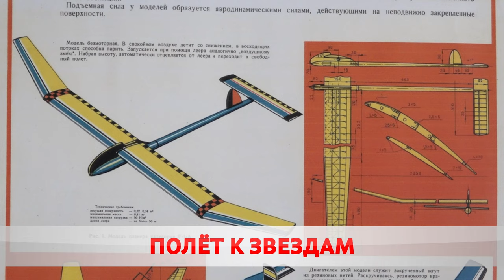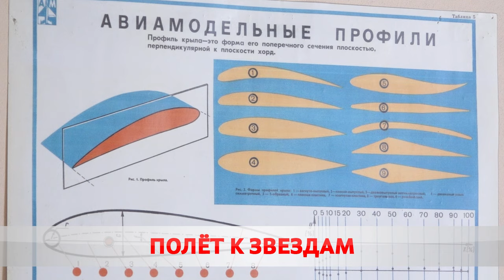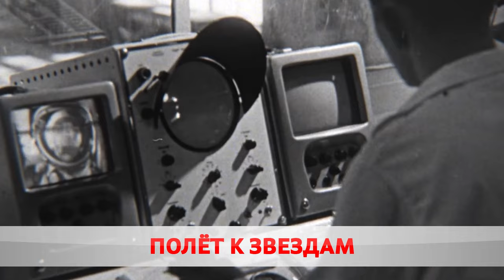ПОЛЁТ К ЗВЁЗДАМ: день авиации и космонавтики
Открыть для детей и подростов небо и космос, научить их проектировать и строить модели самолетов и ракет, самостоятельно запускать их под облака. Все это дает бобруйским ребятам объединение по интересам "Авиамодельный спорт".